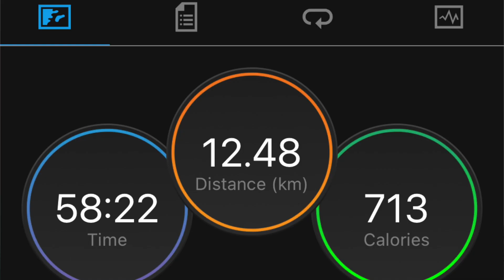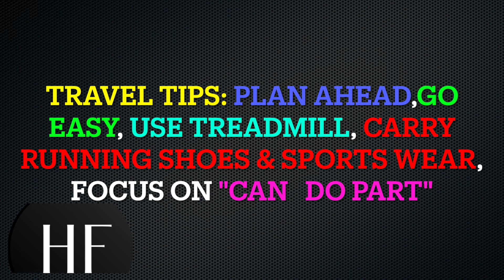RUNNERS TRAVEL TIPS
Train wisely to stay in shape !!!